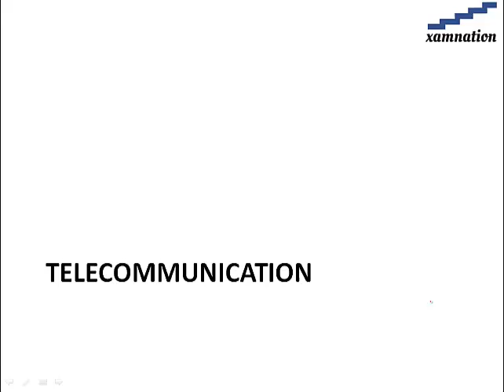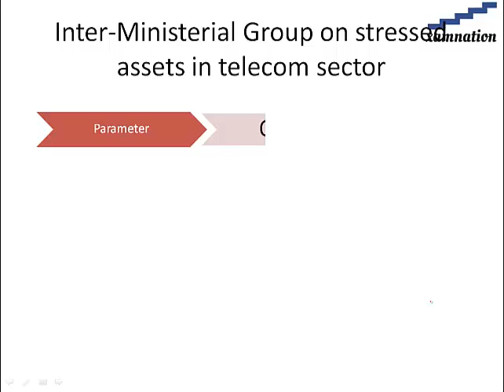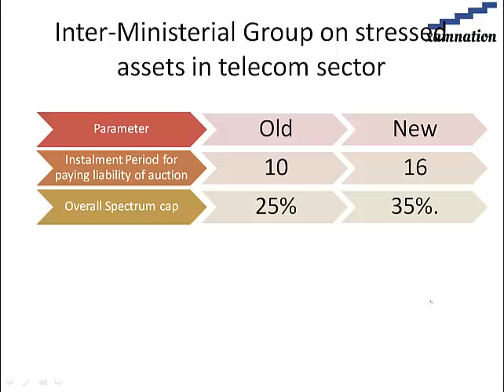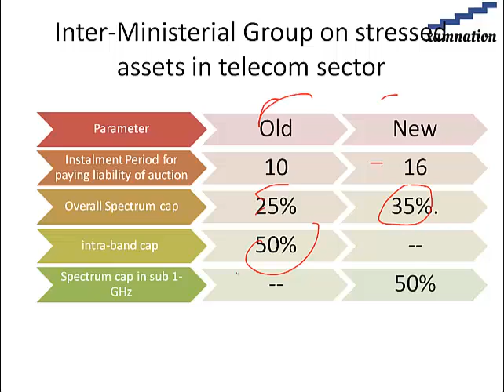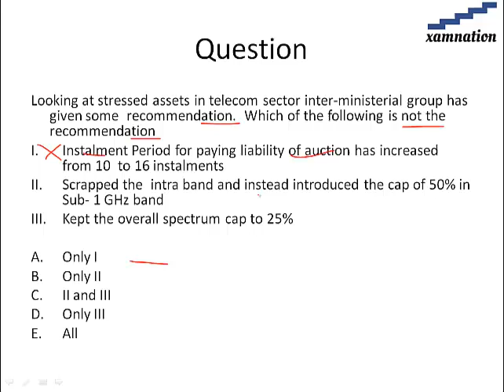What is new in Telecom Sector: Inter-ministerial recommendation for Telecom Sector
Inter-ministerial recommendation for Telecom Sector:
Looking at the condition of mounting stressed assets (NPA: Non Performing Assets) in Telecom Section an Inter-Ministerial Group was constituted which has given it recommendation.
In March, Union Cabinet approved some of its  recommendations.
This video explain those recommendation